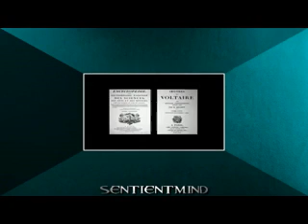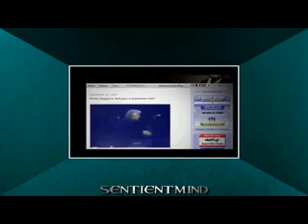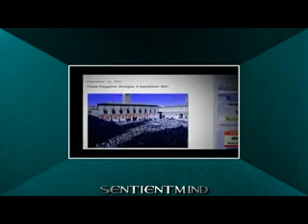The Secret Timeline Of The NWO!!!!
One of the best channels on you tube. heres the stop obama and the left right paradine.